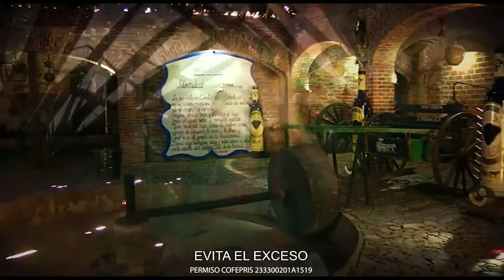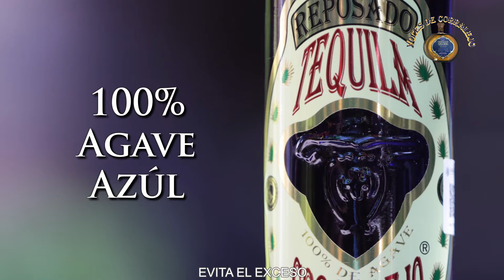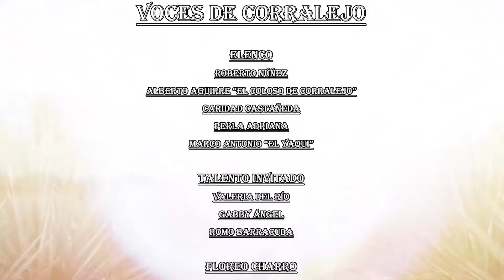Turismo Industrial, una experiencia de Casa Corralejo. Pgrm 111 T. 2024 Voces de Corralejo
Casa Corralejo tiene una política de puertas abiertas y es con ésta nueva experiencia que reafirma su compromiso de compartir con sus clientes y amigos la infraestructura y procesos con los que se logra de principio a fin la obtención de sus destilados con reconocimiento internacional.
Una experiencia turística que está abierta a todos los ávidos de nuevas experiencias.